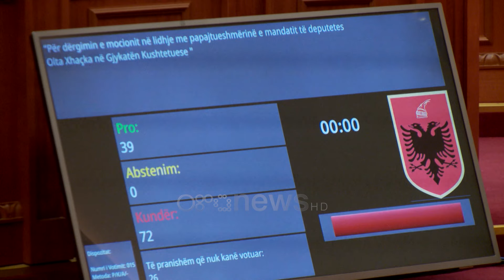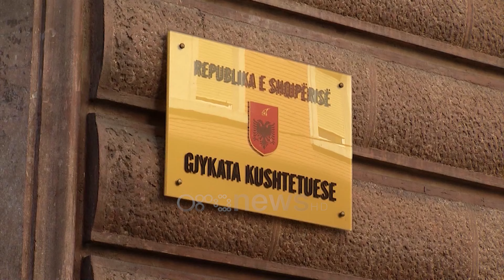Mandati i Xhaçkës, Kushtetuesja “shuplakë” socialistëve! Zaçaj: Kuvendi shkeli ligjin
Kryetarja e Gjykatës Kushtetuese Holta Zaçaj në një komunikim me mediat shpalli vendimin mbi mandatin e deputetes socialiste Olta Xhaçka.

Zaçaj theksoi se lidhur me këtë çështje Kuvendi i Shqipërisë nuk ekzekutoi vendimin e Gjykatës Kushtetueses.

"Askush nuk mund të vendosë të mos ekzekutojë vendimin e Gjykatës Kushtetuese. Të mos zbatosh vendimin e Gjykatës Kushtetuese do të thotë të mos zbatosh Kushtetutën dhe ligjin", tha Zaçaj.

Kryetarja e Kushtetueses tha se, gjykata me shumicë votash vendosi, pranimin pjesërisht të kërkesës së opozitës.